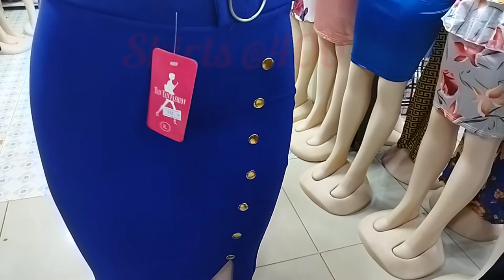Where to buy retail &wholesale official &casual dresses under 1000 in Eastleigh/Eastleigh haul